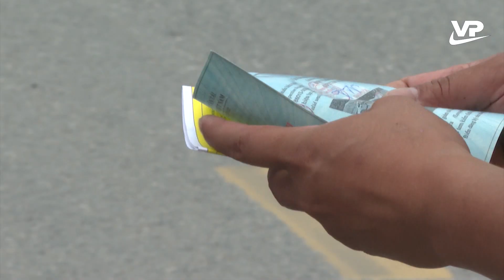Lập Thạch tăng cường đảm bảo trật tự ATGT dịp nghỉ lễ 30/4-1/5